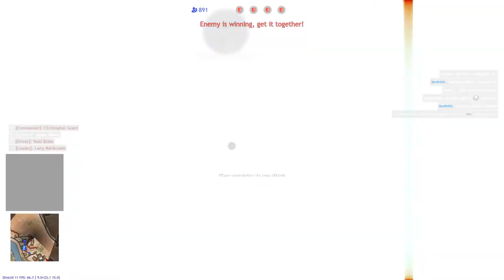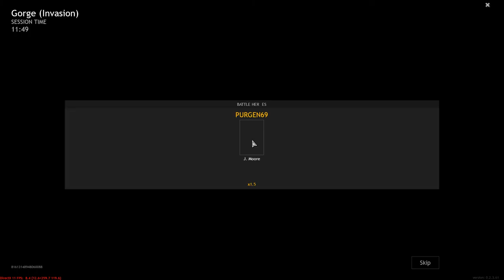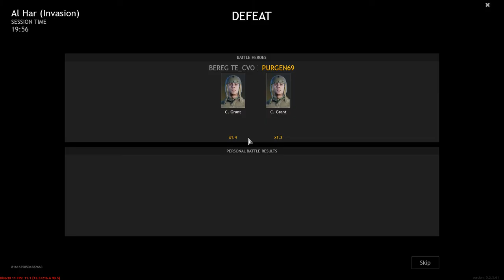Enlisted - epic battle in the new event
Two matches in one series with high scores and intense battles